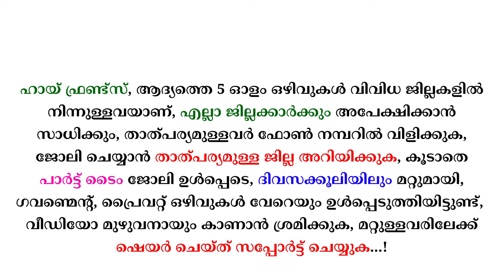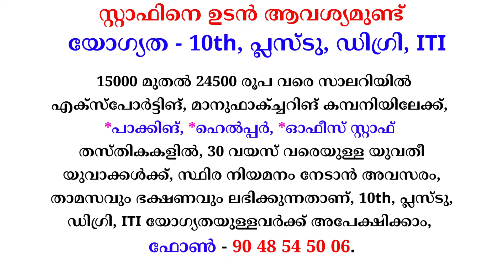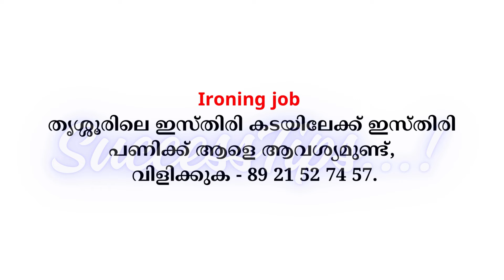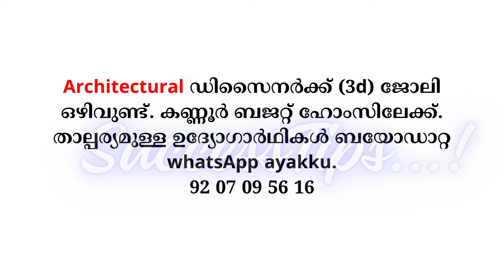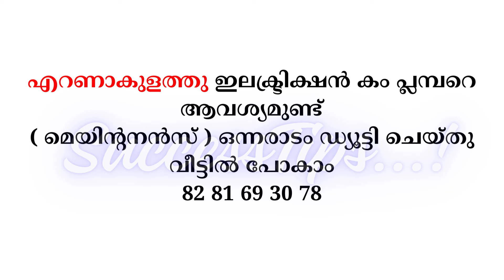Job Vacancy Malayalam 2024 | ഇന്നത്തെ ജോലി | Kerala Job Vacancy